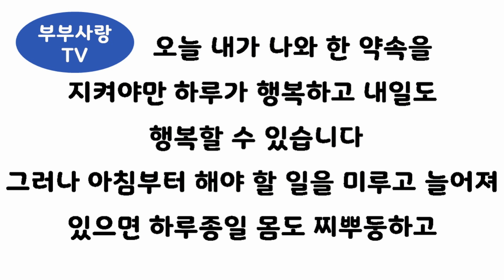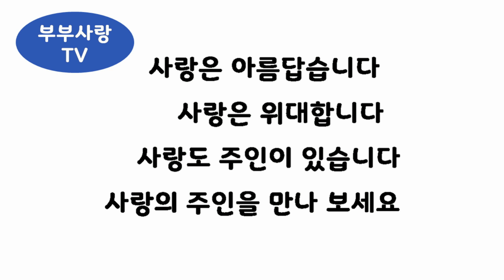오늘이 기쁘고 행복하기를 원한다면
오늘 내가 나와 한 약속을 지켜야만 하루가 행복하고 내일도 행복할 수 있습니다